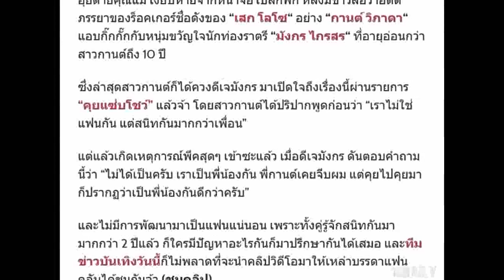จับตาสัมพันธ์ “กานต์” ควงคู่ “ดีเจมังกร” เปิดใจออกสื่อครั้งแรก